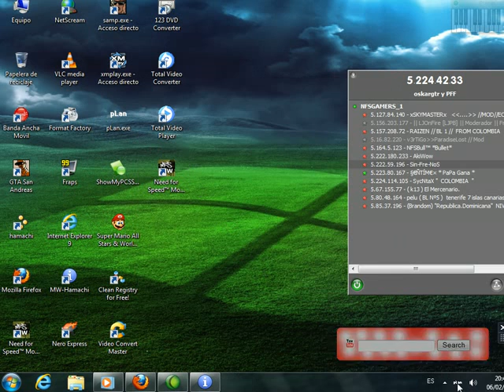jugar nfsmw con plan contra los rusos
a veces ay mas de 100 jugadores en un server.
al hacer  lo del video obiamente abrimos el juego ponemos en modo lan y apareceran los server
aki esta el link del mw hamachi para los k no lo tengan